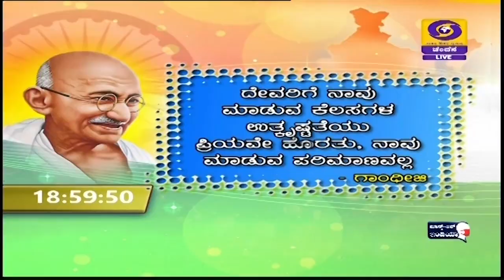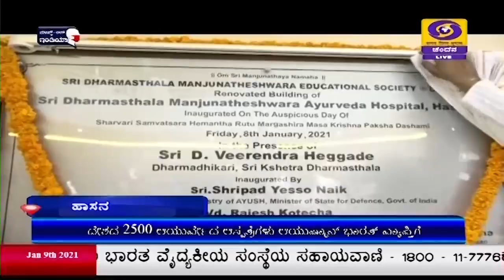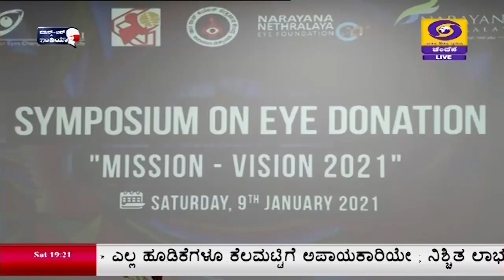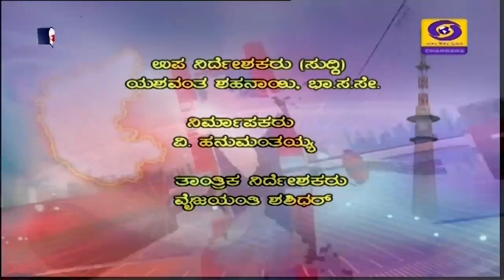DD CHANDANA NEWS 09.01.2021 7PM